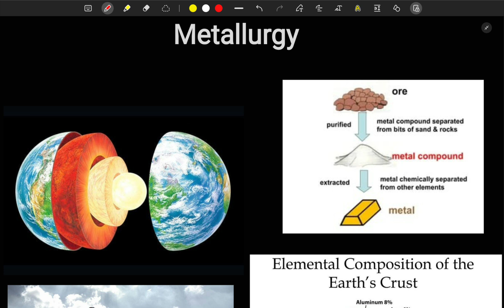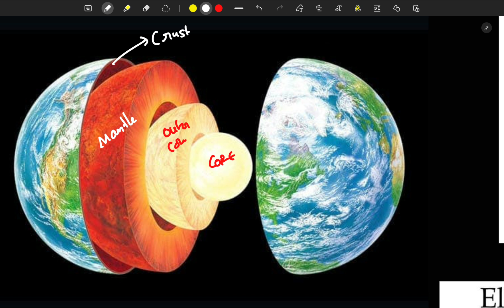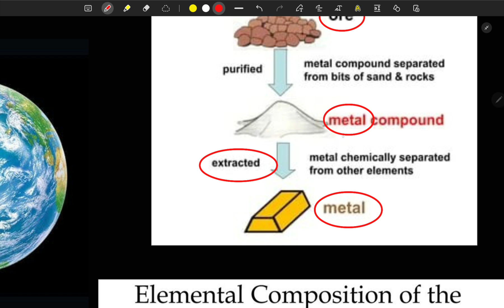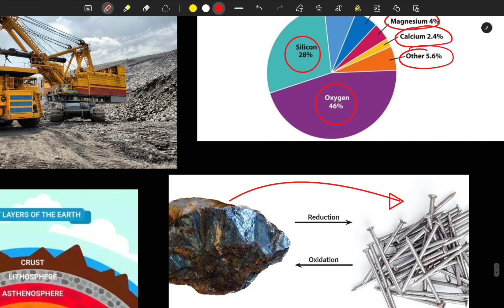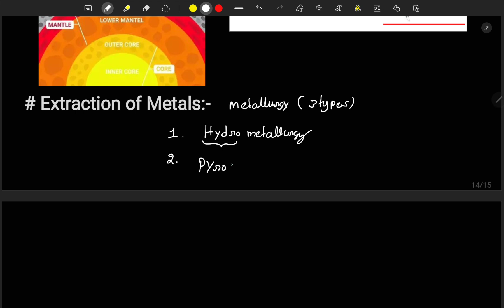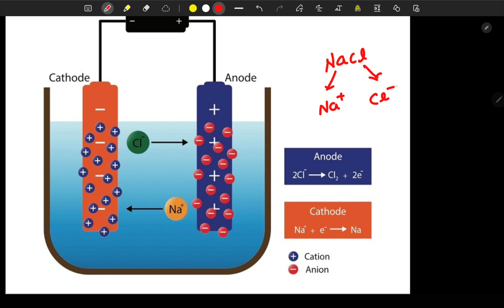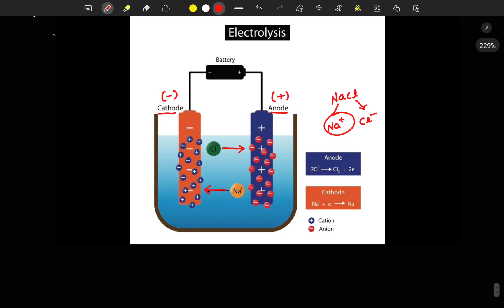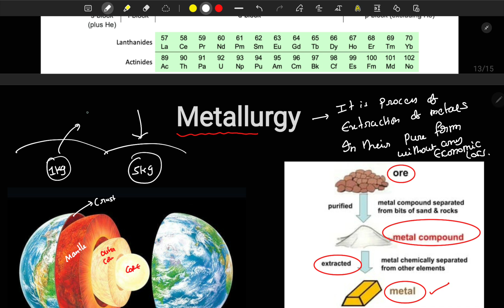Metalurgy|extraction of Metals |part 1 Ncert Telugu